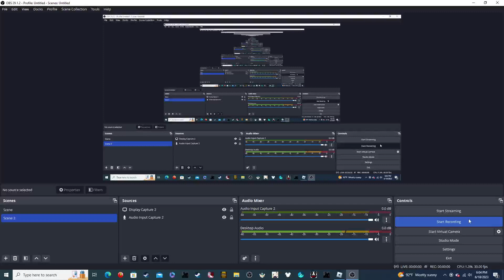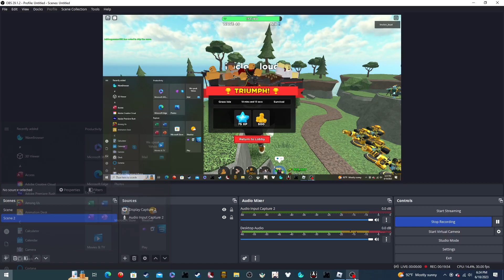TDS MOLTEN MODE ROBLOX 19:13 mins